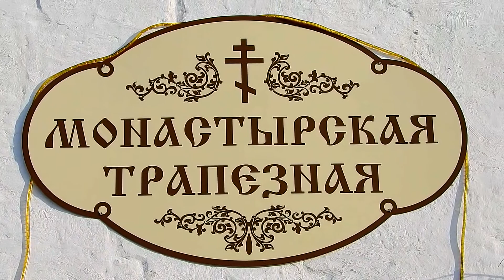Рождественский сочельник. Свияжск.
Поехали с семей в канун Рождества Христова на Святой град Свияжск.